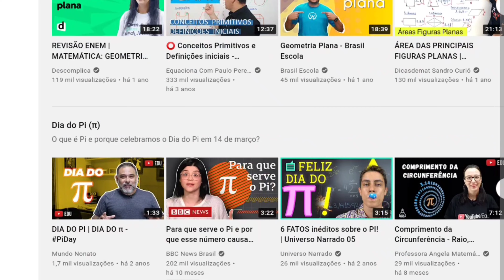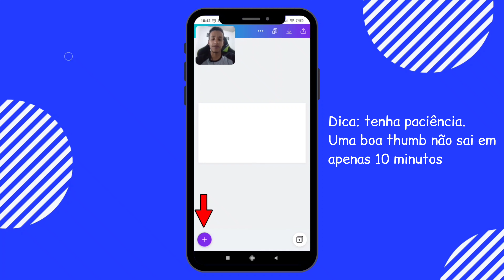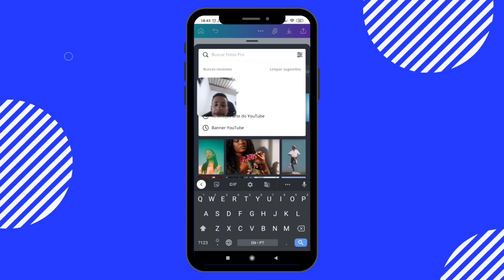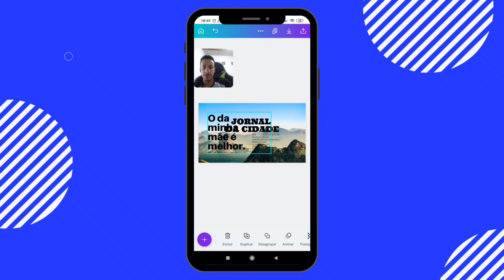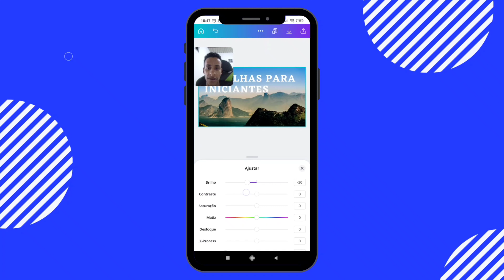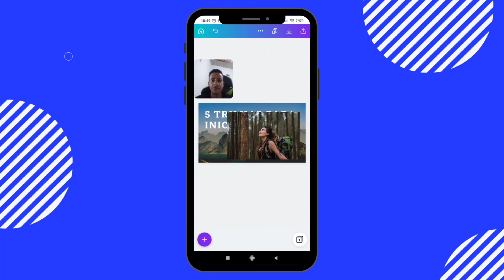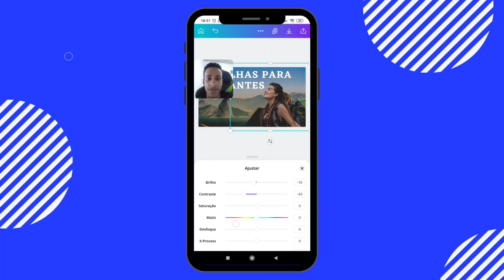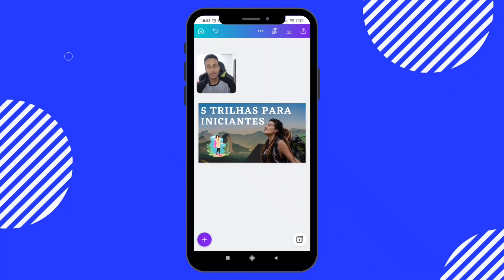COMO FAZER CAPA DE VÍDEO PARA YOUTUBE FACILMENTE PELO CELULAR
Então você ta querendo fazer uma capa para seu vídeo no YouTube pelo celular, mas não tem ideia de como fazer? Nem por onde começar? Bem então esse vídeo aqui vai te ajudar; aqui vou te ensinar a criar uma capa profissional pelo celular te mostrando tudo que tem em comum em todas elas: que é uma frase ou palavra destacada, um expressão facial de uma emoção, um elemento para representar o tema do vídeo e uma cor sólida ou uma imagem no fundo.

Veja aí a barra de navegação do YouTube ou os canais que é inscrito que você verá que todas as capas de vídeo tem esses elementos ou apenas alguns deles. E agora que você sabe o que é essencial numa thumbnail do YouTube eu vou te ensinar como fazer e te mostrar o melhor app para criar uma, que será meu favorito: o Canva.